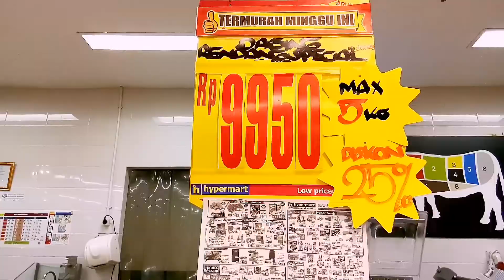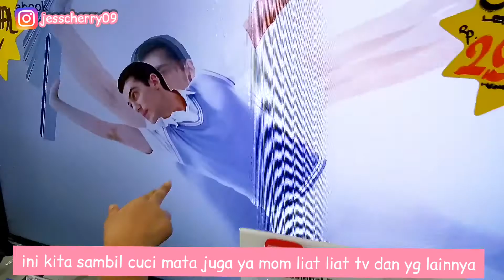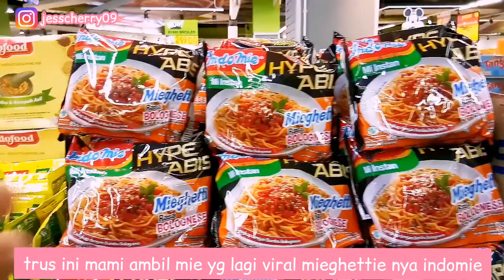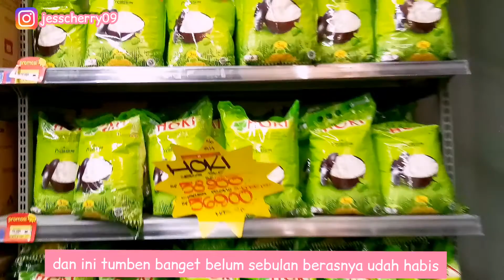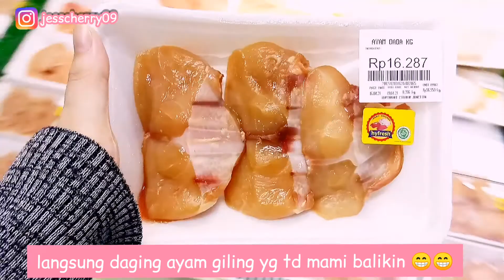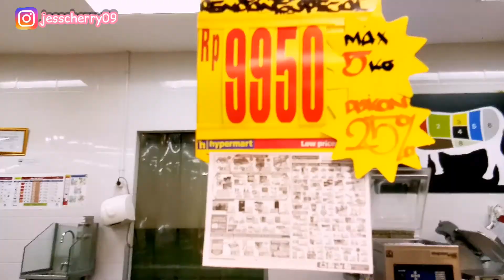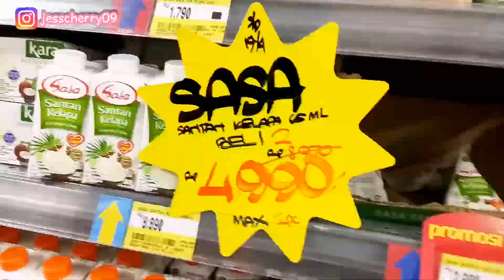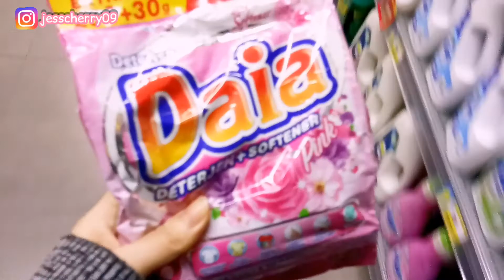GROCERY SHOPPING APRIL 2021. BELI KEPERLUAN RUMAH YANG HABIS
Kali ini mami mau share video Grocery shopping beli keperluan rumah yg habis nih mams, kira" mami beli apa aja yaa?? tonton videonya sampai habis ya Mams.
Mohon maaf bila ada salah kata juga ya Mams